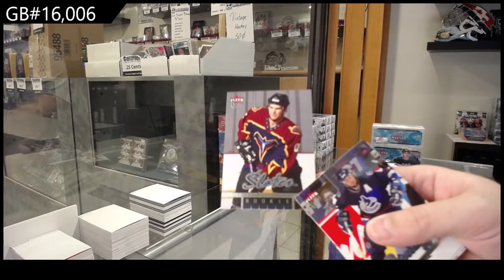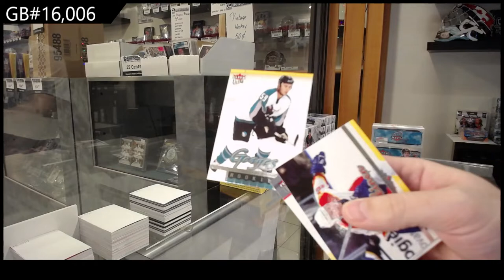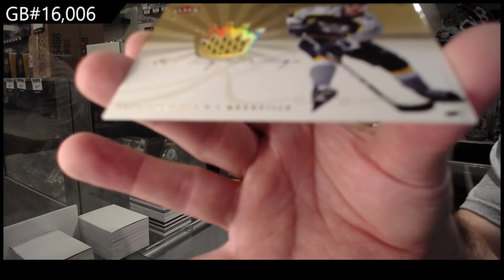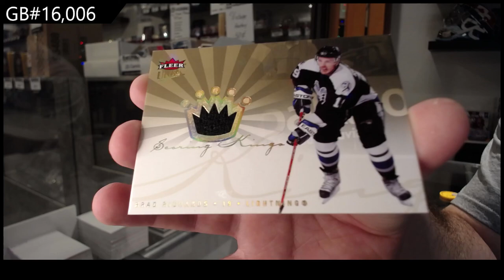05-06 Upper Deck Fleer Ultra Hockey 2 Box Retail Break - C&C GB #16,006